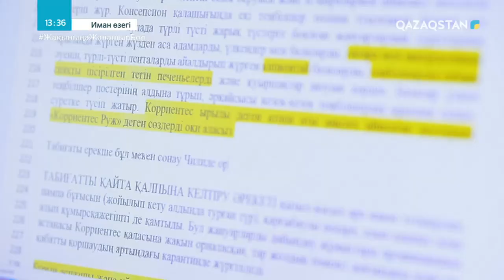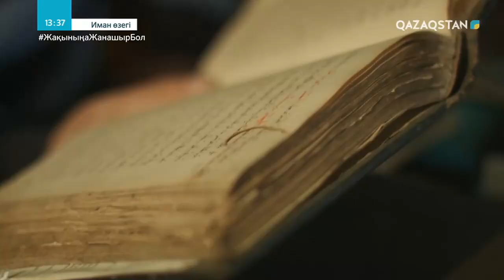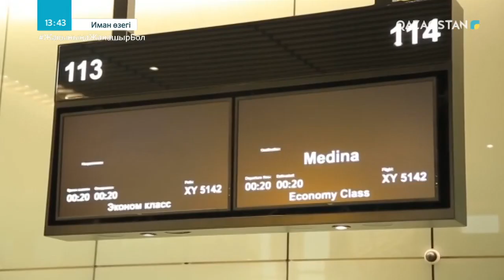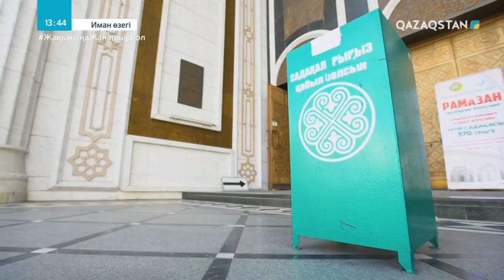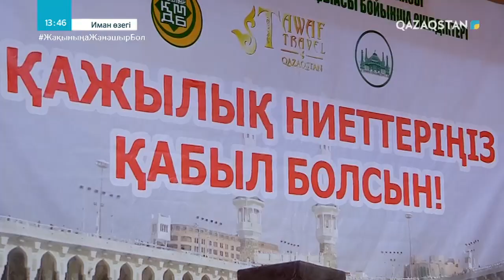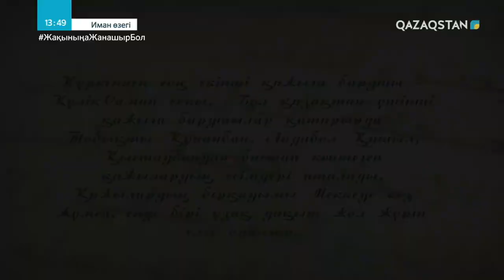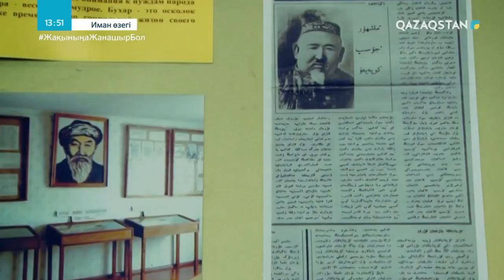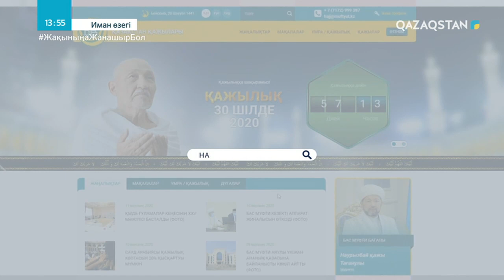«ИМАН ӨЗЕГІ». «Қажылық». Әр діндегі қажылықтар